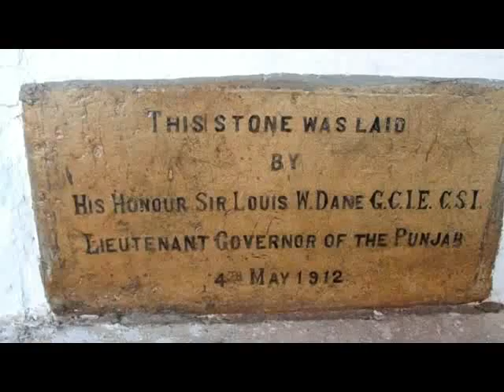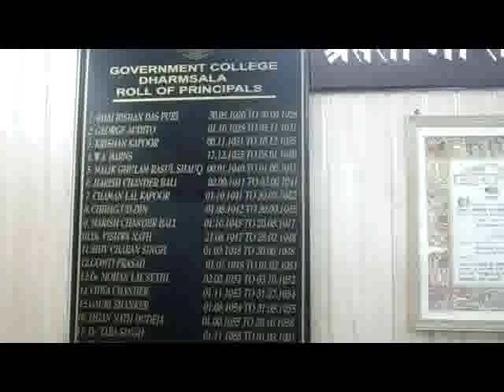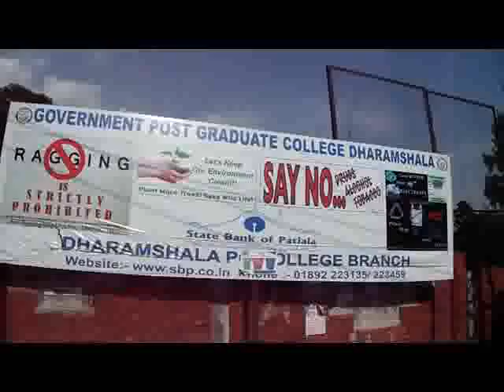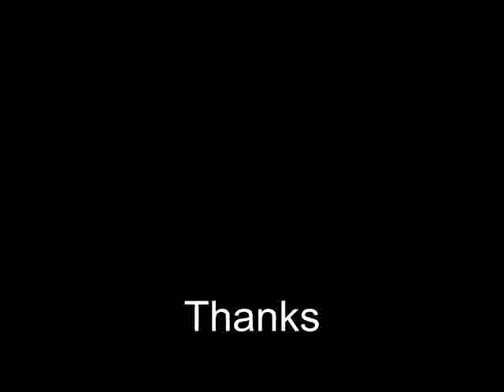GC Dharamshala Documentary